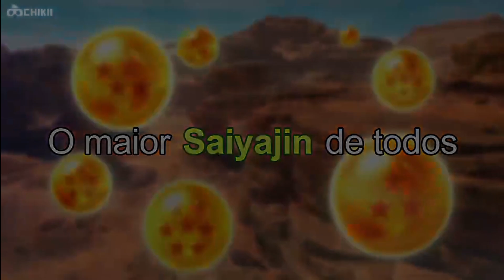O Maior Sayajin de todos - Batalha Adicionais - Dragon Ball Sparking Zero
🎬 ASSISTA ATE  O FIM PARA AJUDAR MEU TRABALHO

E ATIVE O SINO PARA RECEBER AS NOTIFICAÇÕES 🔔

Link do Editor que eu uso para fazer as Thumbnail

Link do gravador que uso para fazer as Live no celular 📱

Cantoras Sertanejas

Link do canal da cantora Amanda alves

/ amandaalvescantora

Link do canal da cantora Cristina rocha

/ cristinarochaof.  .